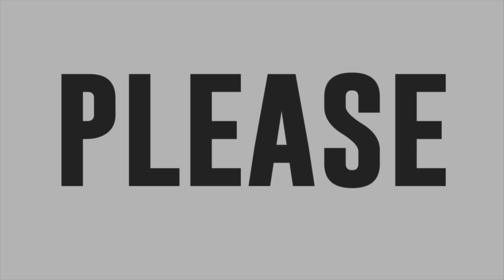Vice Ganda, inilabas ang emosyon niya sa pagsasayaw